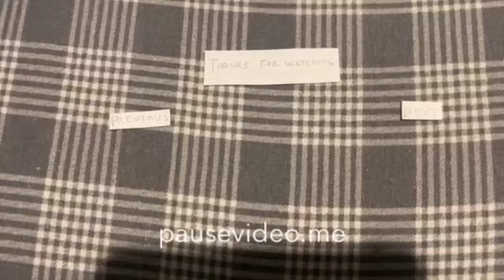My New Intro and Outro For March 2023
I Used My Clu Clu Land Music on My Intro and Outro for march and april 2023

Credit To All - No Spammer Users Allowed, No Nightbot Users Allowed, No The Gaminos Allowed, And No Disabling Comments Allowed